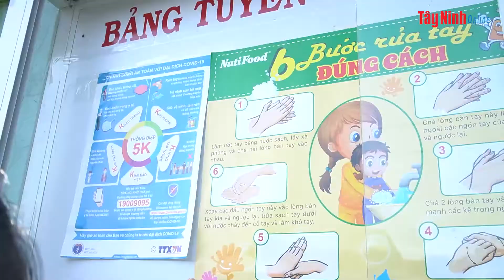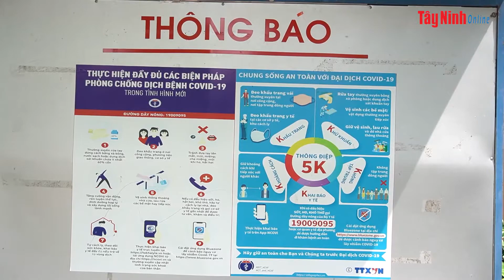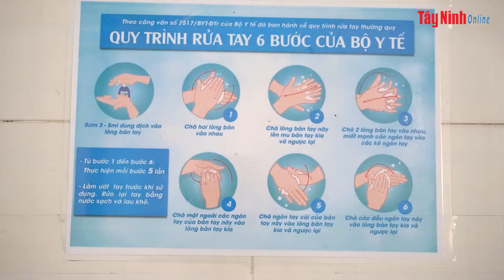Tây Ninh: Đảm bảo điều kiện an toàn để đón trẻ trở lại trường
Theo Kế hoạch số 409 ngày 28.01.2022 của Sở Giáo dục và Đào tạo Tây Ninh, kể từ ngày 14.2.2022, các trường học trên địa bàn tỉnh sẽ tổ chức đón trẻ mẫu giáo 5 tuổi và học sinh khối tiểu học trở lại trường học trực tiếp.